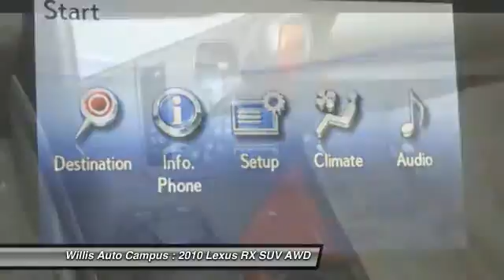2010 Lexus RX Des Moines IA L15B084A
2010 Lexus RX 350 - $23901

2121 NW 100th St.

LOCAL TRADE, AWD, and CLEAN AUTO CHECK. brbr-HDD Navigation System w/Voice Command.br-Intuitive Parking Assist.br-Remote Engine Start.br-MP3 Mini Plug w/USB Audio Plug.br-One-Touch Open/Close Moonroof / Sunroof.br-Back-Up Camera.br-Heated and Ventilated Front Seats.brbrComfort Package (Adaptive Front Lighting System, Automatic High Beam Feature, Bi-Xenon High-Intensity Discharge Headlamps, and Rain-Sensing Automatic Wipers) brbrPreferred Accessory Package (Cargo Mat, Cargo Net, and Wheel Locks) brbrTowing Prep Package (Heavy Duty Alternator, Heavy-Duty Radiator, and Transmission Cooler) brbrPremium Package, 12-Speaker Premium Audio System w/DVD Changer,Driver's Seat/Steering/Mirror Memory - 3 Settings, Outside Auto-Dimming Electrochromic Mirrors, Power Rear Door, Power Tilt/Telescoping Steering Wheel, and Rear Armrest Storage w/Lid. brbrWILLIS PRE-OWNEDbr Our Willis Pre-Owned vehicles are a special group of quality, previously-owned cars, trucks, vans and SUV's.Br  br-Willis Multi-Point Quality Inspection br-Fully reconditioned br-Willis Complete Auto Detail br-30 Day / 2,000 Mile, 50/50 Limited Warranty br-Qualifies for extended service contract br-Vehicle receives oil change & filter.Brbr*Prices do not include tax, title, license, dealer fees or dealer installed options. The prices shown above, may vary as will incentives, and are subject to change. Call or email for complete vehicle specific information. Vehicle availability subject to prior sale.